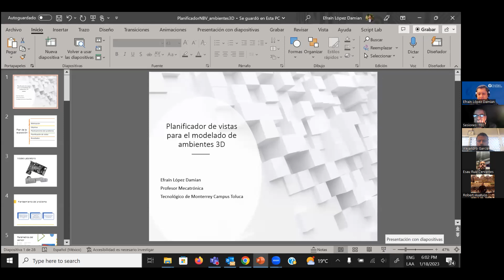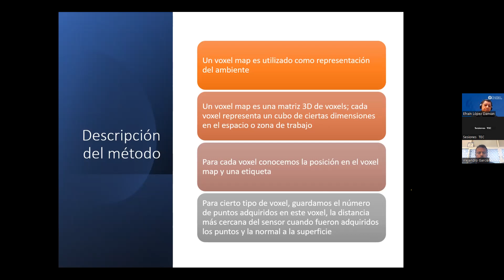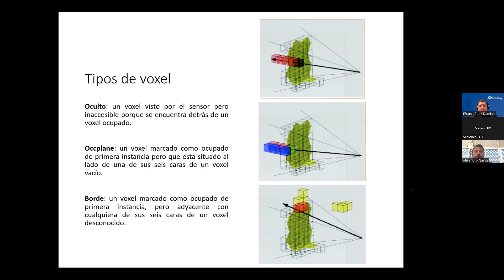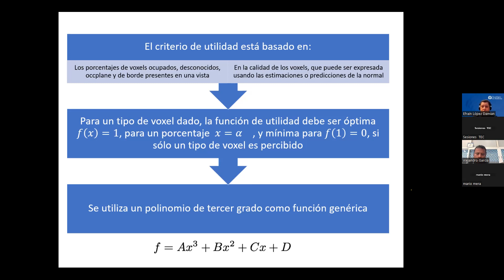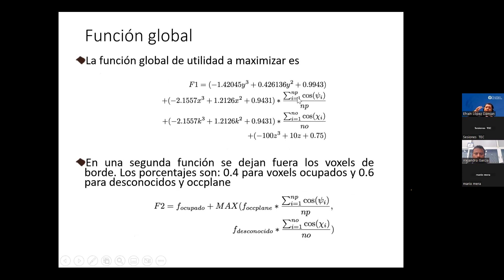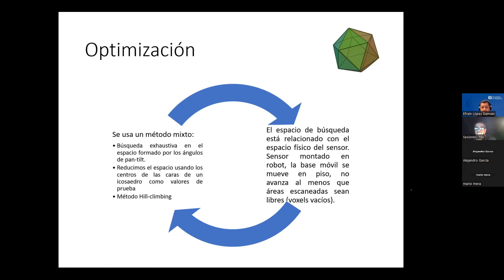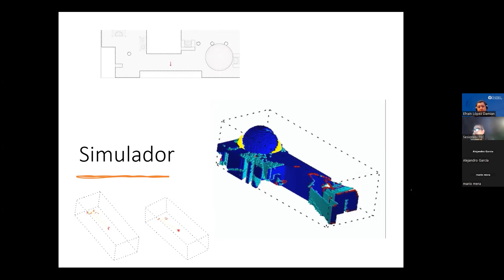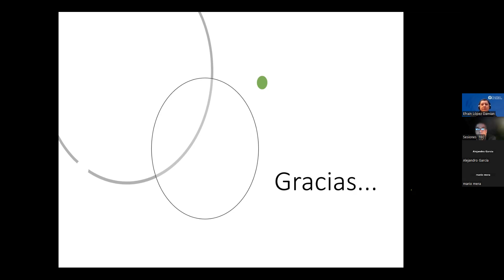Conferencia de Robots para la digitalización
Acompaña al profesor Efraín López , investigador de la Escuela de Ingeniería y Ciencias del Tec de Monterrey, en esta sesión planteará problemas para la optimización de una función objetivo usando una representación volumétrica conocida como VoxelMap.